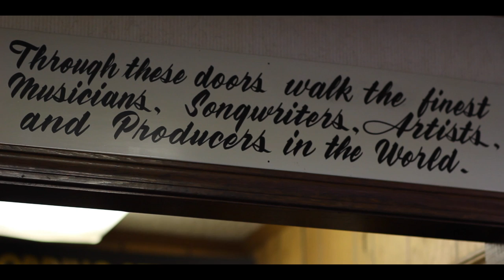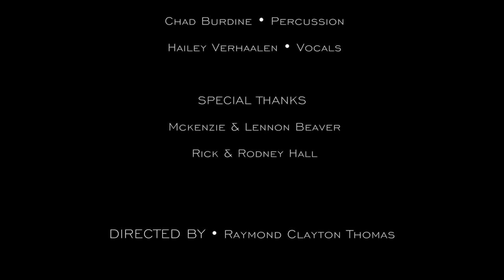Trent Beaver The Making of Ghost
This is a short Documentary of Trent's expirience making the album Ghost. filmed and recorded at Fame Studios in Muscle shoals AL,